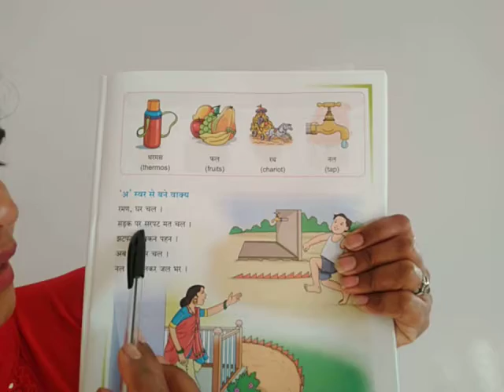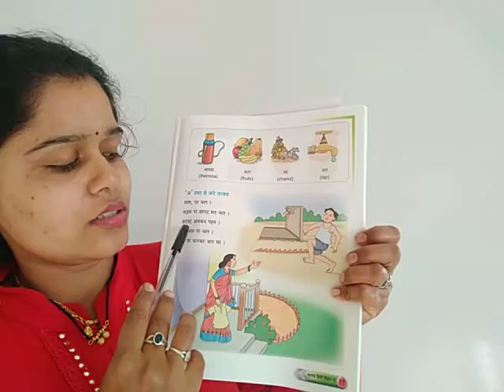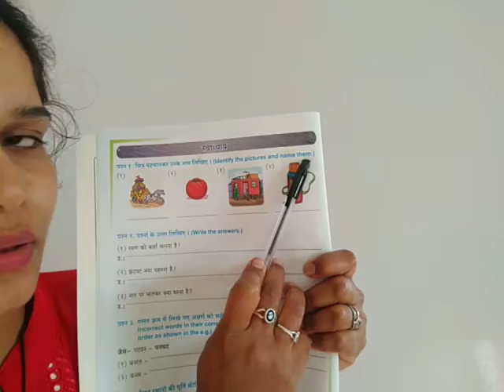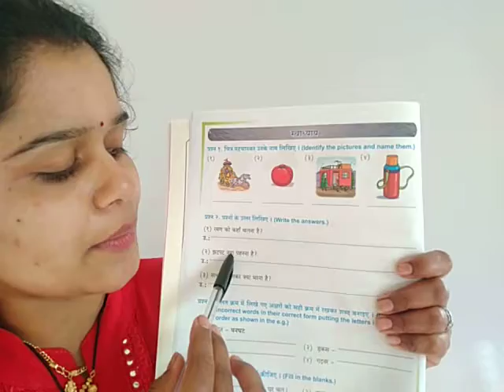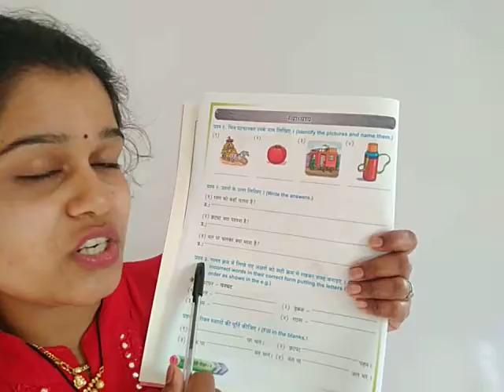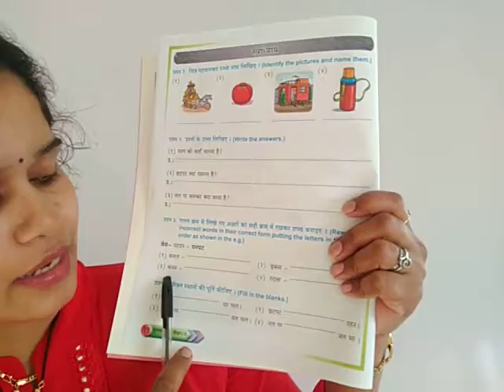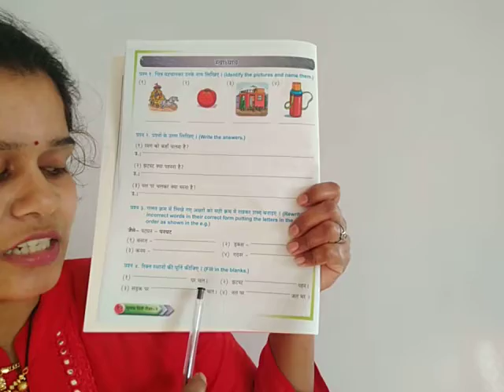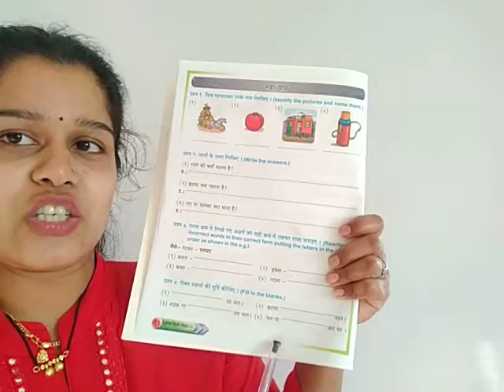Class-2-Hindi -A ka Revision